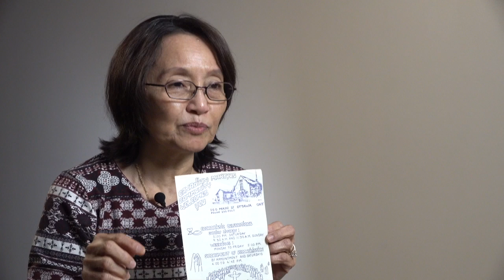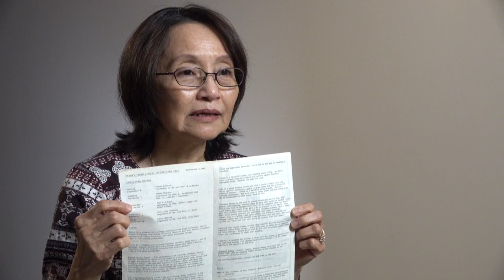Hearts of Freedom 032: Neang THONG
Neang THONG